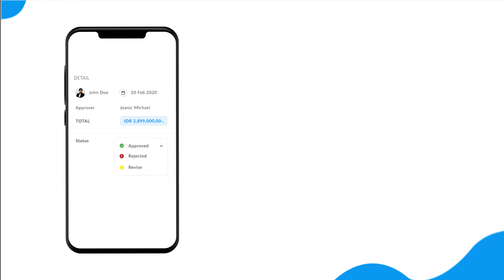WMS - Connect, Engage, Experience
WMS is a mobile app offering a solution to manage employee administration for all companies across any industry. Supported by Facial Recognition and Anti-Fraud system, it is a multifunctional app on your hand. With some simple taps and clicks to support your business, you can always access these main features:

1. Mobile attendance record
2. Expense claim
3. Overtime
4. Leave
5. Approval

This app is proudly developed by Elabram HR Solution. Elabram is an HR Solutions in Executive Search, Mass Recruitment, HR Outsourcing and WMS (Workforce Management Systems) developer across Southeast Asia region.

Sound by Ikson- Look up